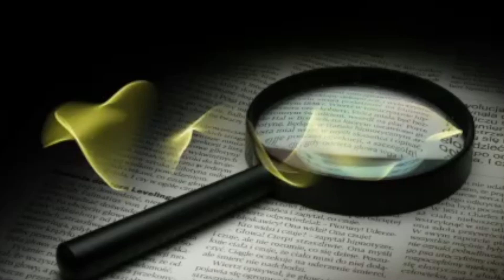[중국발 황사] 불어오는 날.....영국 BBC도 주목한 황당한 웃픈 문제들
15초:     마스크가 해제돼서 좋긴 하지만, 김밥집 여인들이 김밥을 말면서 '자녀교육'을 주제로 한 간담회를 열었는데, 마스크를 안 썼다. 침방울이 김밥재료가 되어 500방울은 김밥 속으로 들어갔을 것이다.

1분 56초: 중국에서 어떤 사람이 황사가 있던 날 깜빡하고 창문을 안 닫았더니, 먼지 3킬로그램을 쓸어내야 했다.

2분 54초: 이번 황사는 일본 섬나라까지 도달하기에 이르렀다.